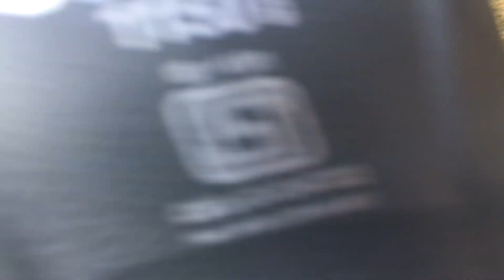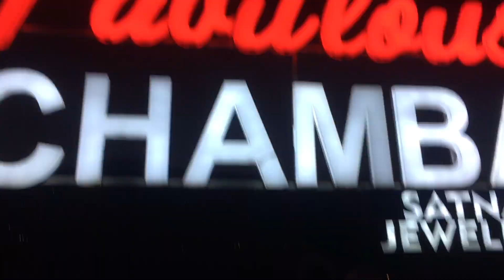First day in gym | Tushar Kapoor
First day in gym